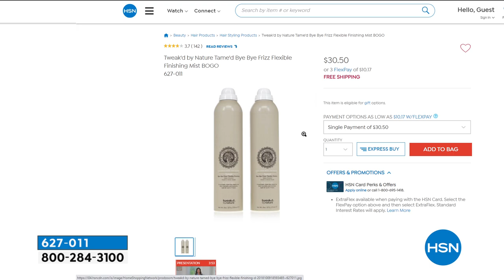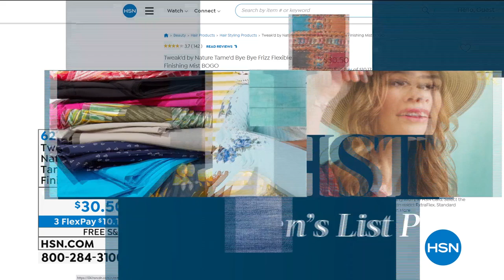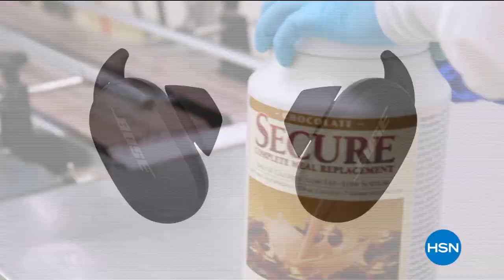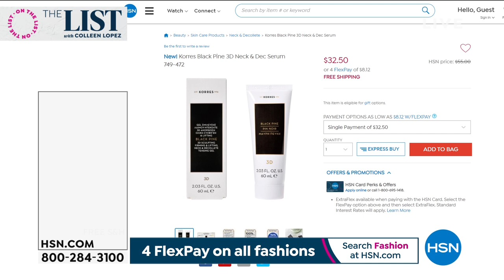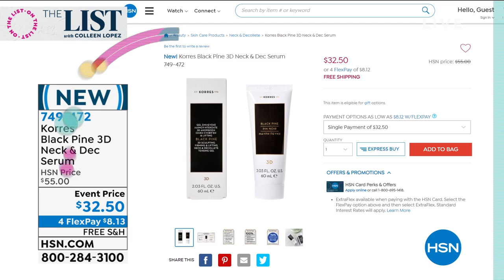HSN | The List with Colleen Lopez 03.11.2021 - 10 PM